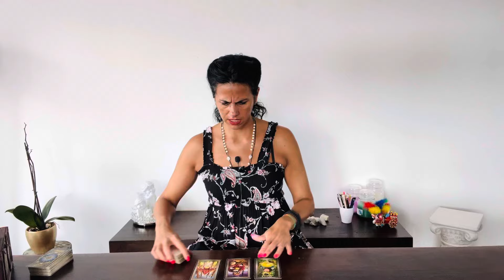AQUARIUS ♒️ Good to go hands on hands! August 2024 Tarot reading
Hi Aquarius, glad to having on my youtube Channel!

You can choose your Language:
Englisch 🇬🇧
German 🇩🇪
Italian 🇮🇹

Luana 😘